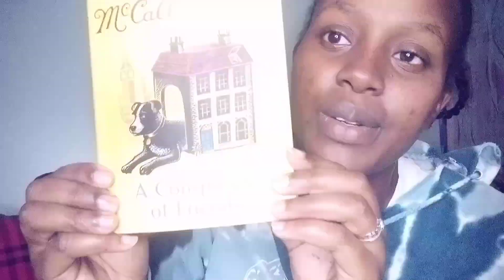On Sleepless nights like this...//My 1am thoughts😅😍.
This one has been catching dust in my gallery 😸😅. Let's watch it as we wait for the next episode of the motherhood series 🙂.